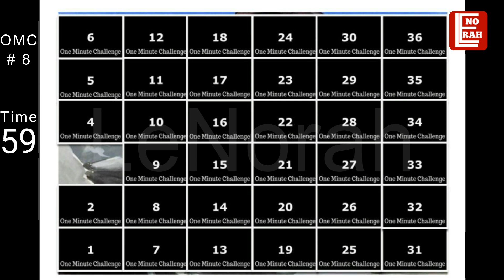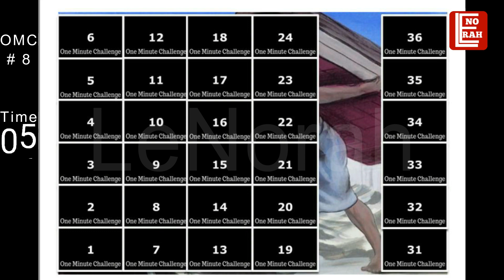One Minute Challenge #8 | Who is behind it ? | Difficulty Level - Hard | LeNorah.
Find the bible character behind the blocks .
Share your answer in comment box.